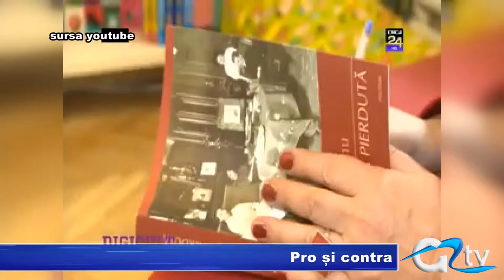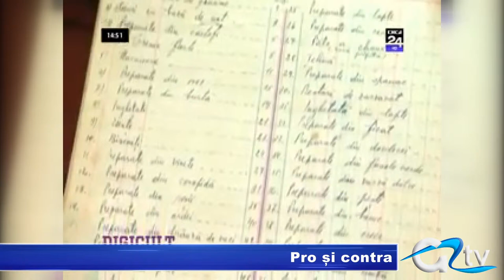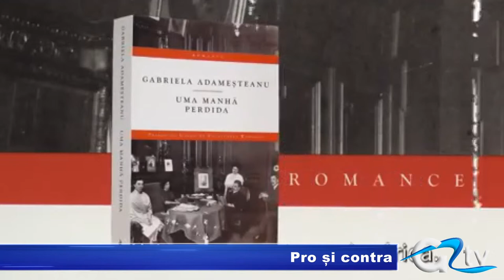PRO SI CONTRA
Deși bine promovată pe plan extern, astfel încât numele său a devenit aproape la fel de bine cunoscut precum cel a lui Mircea Cărtărescu, Gabriela Adameșteanu nu este la fel apreciată în rândul personalitaților sau al criticilor literari din România. Jurnalist și scriitor, Gabriela are opere destul de bine vândute în afara țării, în schimb în rândul anumitor critici literari renumiți există nemulțumiri legate de activitatea sa literară.